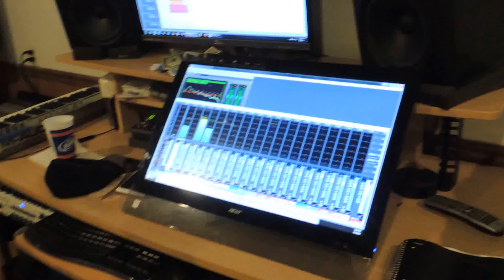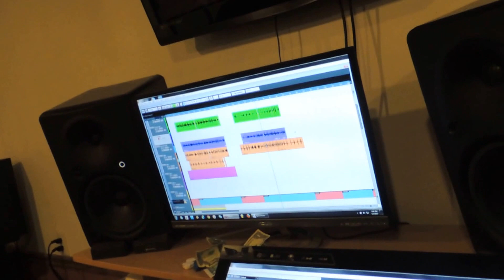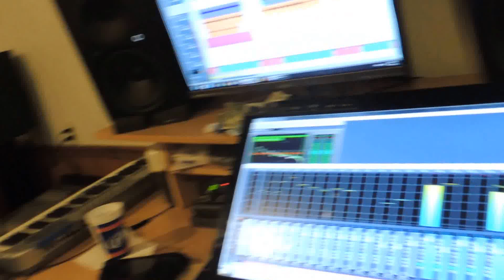Keed Tha Heater - Finshed session with Telly Whale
We listening to the playback with Woodgrain, as he is mixing it. "On My Way To The Money"